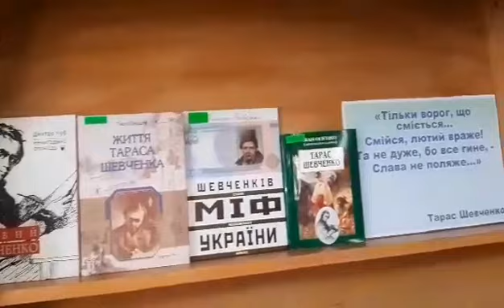"Тарас Шевченко". Книжкова виставка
До дня народження Тараса Шевченка
БСЧ імені Олеся Гончара у соцмережах:
твітер: БСЧ ім. Олеся Гончара (@Zw5G4HbT3Xj5504) | Twitter